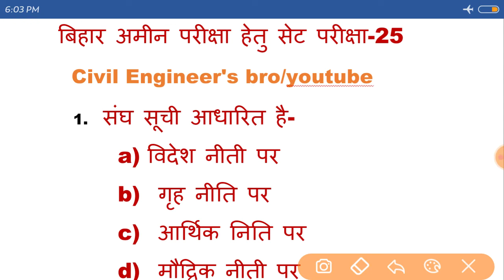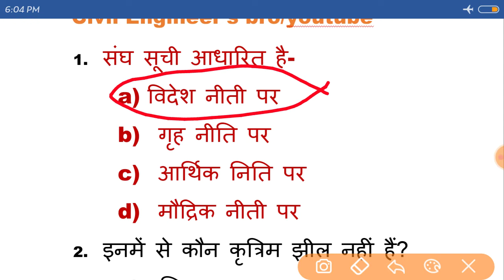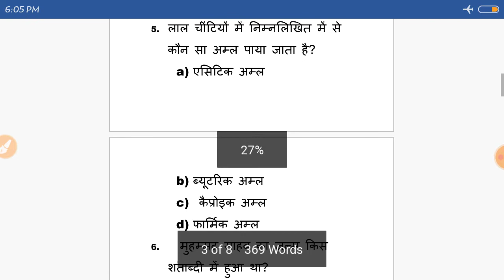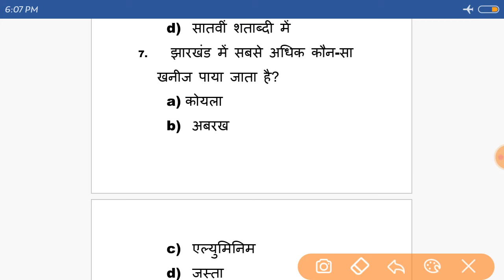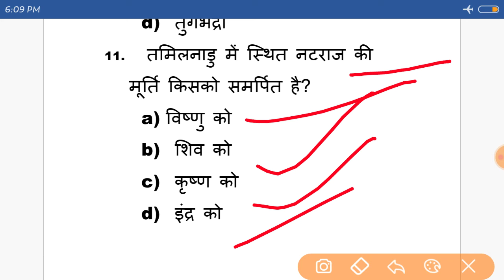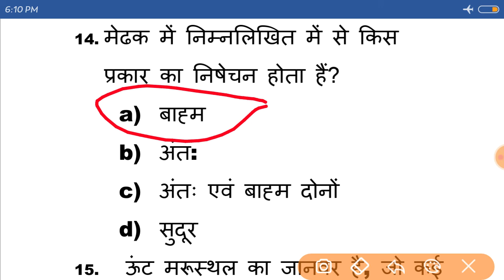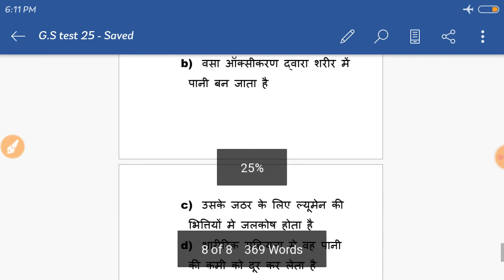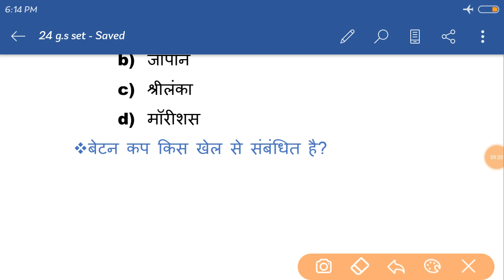G.S Set Practice-25 // Bihar Amin Exam set Practice-25 // बिहार अमीन परीक्षा सेट प्रैक्टिस -25